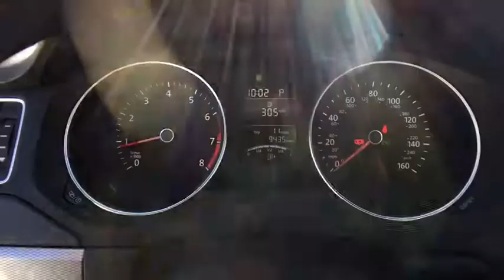2016 Volkswagen Jetta Aurora, Denver, Parker, Centennial, Littleton, CO H4334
2016 Volkswagen Jetta
2016 Volkswagen Jetta 4dr Auto 1.4T SE - Stock#: H4334 - VIN#: 3VWD67AJ6GM381776

LOW MILES - 9,422! 1.4T SE trim. FUEL EFFICIENT 39 MPG Hwy/28 MPG City! Heated Seats, Bluetooth Connection, CD Player, Keyless Start, Auxiliary Audio Input, Turbo, Alloy Wheels, Satellite Radio, Back-Up Camera, Edmunds.com's review says The backseat dwarfs that of just about every other compact sedan and hatchback (including the Golf), and the remarkable 15.7-cubic-foot trunk is on par with bigger midsize sedans.. READ MORE! KEY FEATURES INCLUDE: Back-Up Camera, Turbocharged, Satellite Radio, Auxiliary Audio Input, Bluetooth Connection, CD Player, Aluminum Wheels, Keyless Start. MP3 Player, Keyless Entry, Steering Wheel Audio Controls, Child Safety Locks, Stability Control. VEHICLE REVIEWS: Edmunds.com explains The backseat dwarfs that of just about every other compact sedan and hatchback (including the Golf), and the remarkable 15.7-cubic-foot trunk is on par with bigger midsize sedans.. Great Gas Mileage: 39 MPG Hwy. WHO WE ARE: One of the few family owned and operated dealers in the Denver metro area, Suss Buick-GMC Used Car Superstore proudly serves their customers with value and service, and it's been that way for over 34 years. NO games, NO gimmicks, and NO fuss at Suss has been our philosophy since day one. Everything is clearly marked, with NO ADDED DEALER FEES - so you know exactly what to expect. We're not here to just sell a vehicle, we want feel like you're part of the family - at Suss you're one of us. Plus tax and title fee. Fuel economy calculations based on original manufacturer data for trim engine configuration. Please confirm the accuracy of the included equipment by calling us prior to purchase.